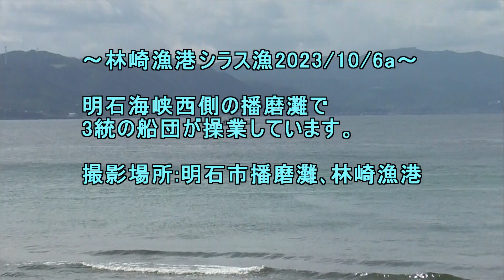林崎漁港シラス漁2023 10 6a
明石海峡西側の播磨灘で
３統の船団が操業しています。

撮影場所:明石市播磨灘､林崎漁港